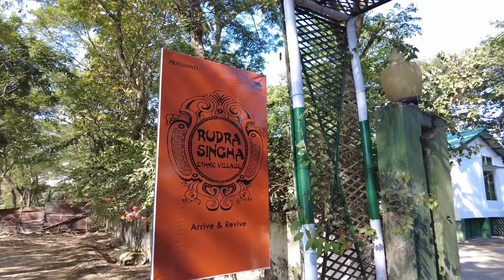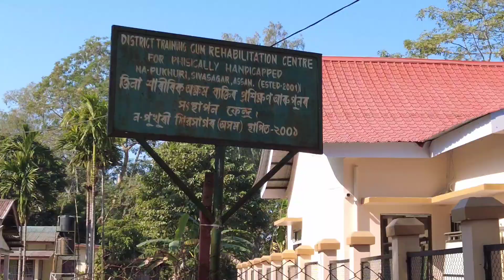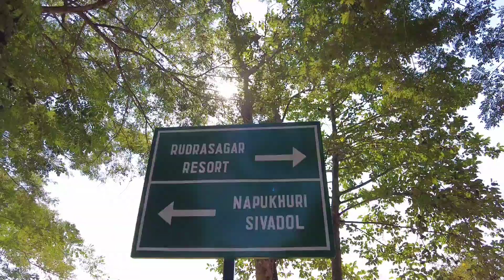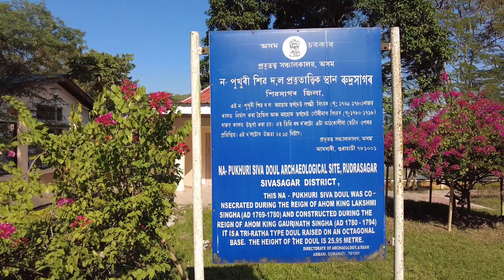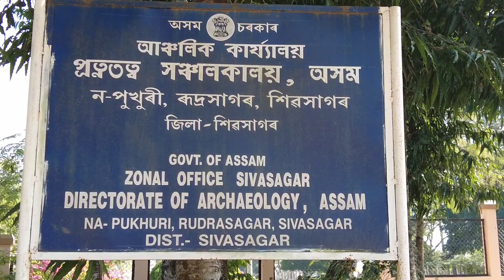Rudra Singha Ethnic Village | Na-Pukhuri Doul | Archeological Site Rudrasagar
Rudra Singha Ethnic Village  Na-Pukhuri Doul Archeological Site Rudrasagar Sivasagar District